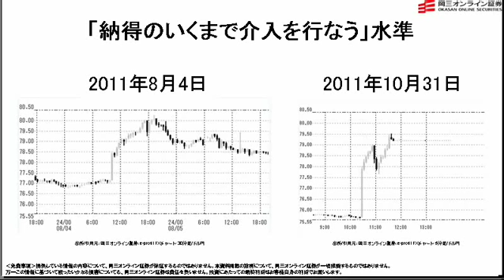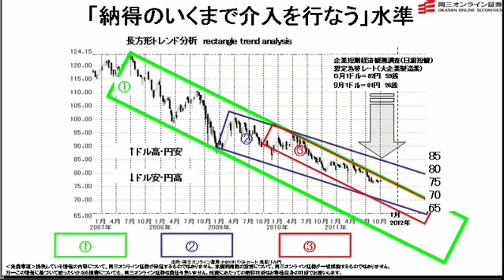【日替わり武部】介入実施「納得のいく水準」の考察